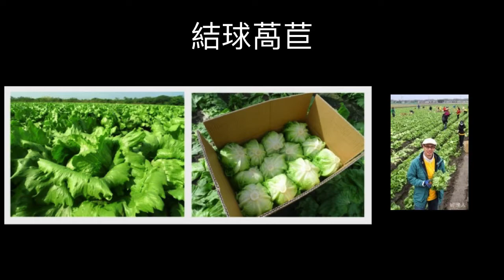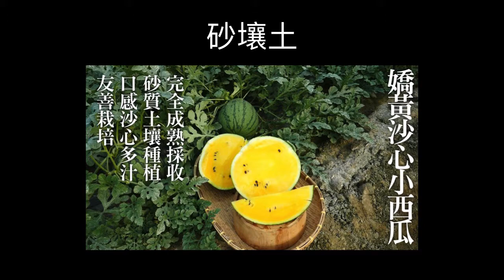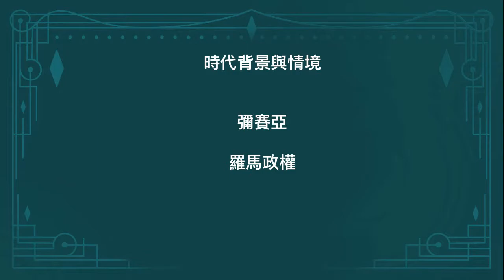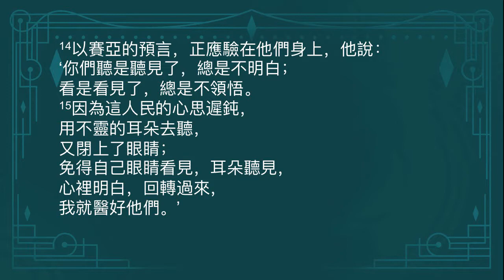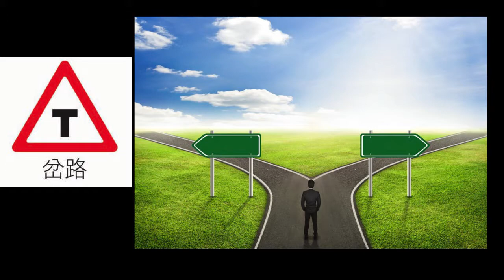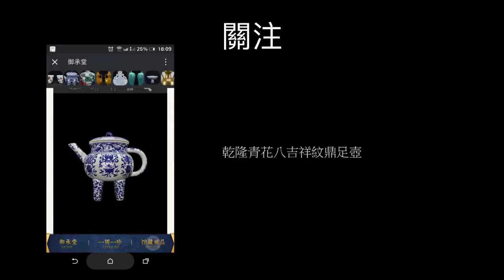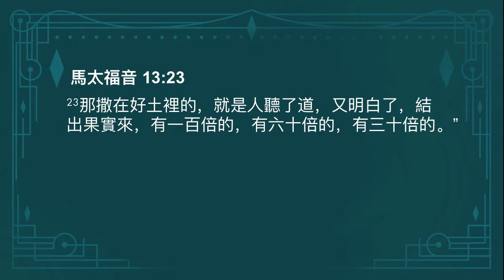迷上这本书：新的先知 // 黄尚仁 // 09.10.2017